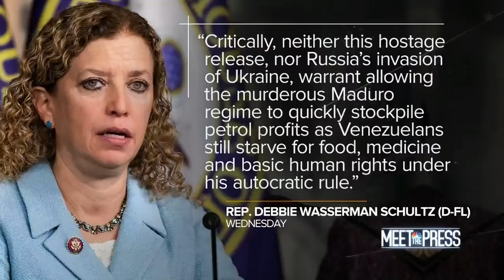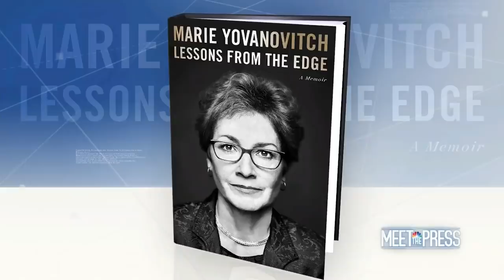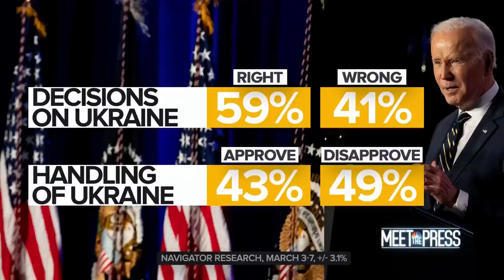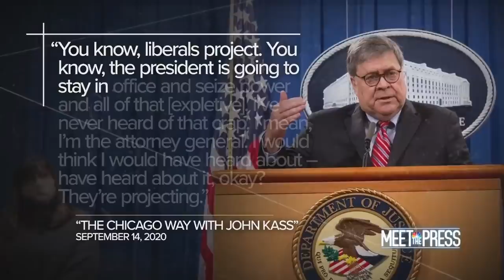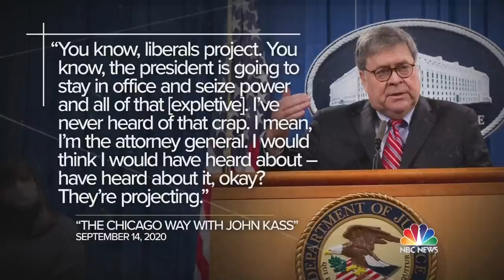Meet The Press Broadcast (Full) - March 13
Richard Engel, NBC News Chief foreign correspondent, reports from the front lines in Kyiv, Ukraine. National Security Adviser Jake Sullivan talks about the Biden administration's response to the ongoing Russian invasion. Former U.S. Ambassador to Ukraine Marie Yovanovitch and retired Adm. James Stavridis analyze the forecast and implications of the Russia/Ukraine conflict. Former U.S. Attorney General Bill Barr joins Meet the Press to share his perspective.